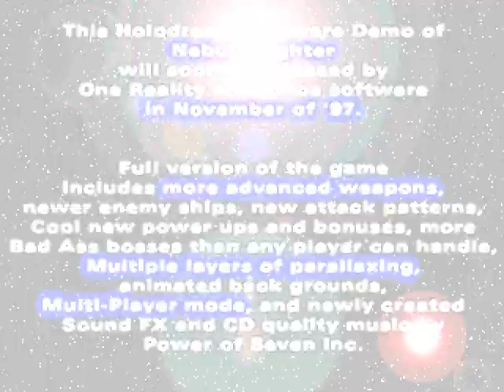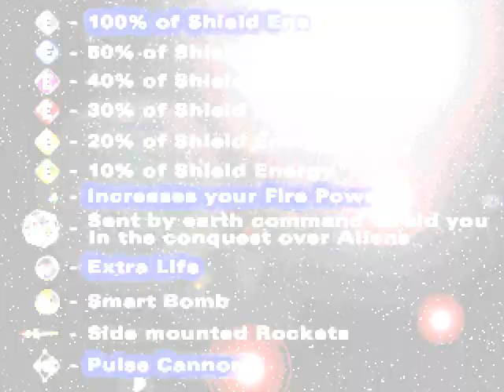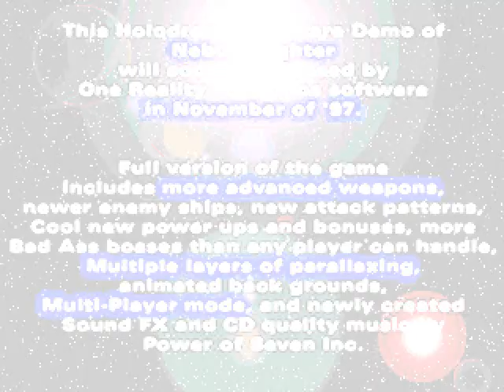Nebula Fighter E3 Demo - Rare ionos E3 Demo version Gameplay (No Commentary)